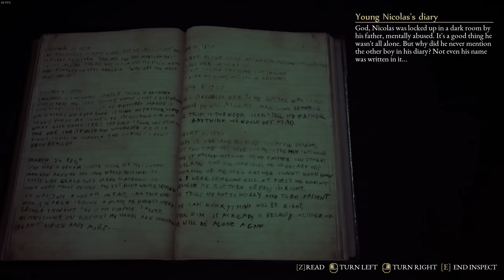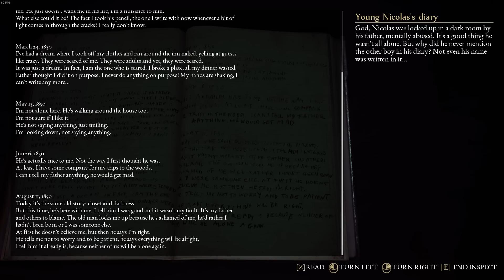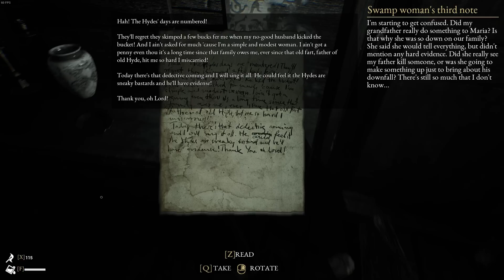Witch Is Hunting Nicholas - The Beast Inside Gameplay #8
The Beast Inside Gameplay On PC